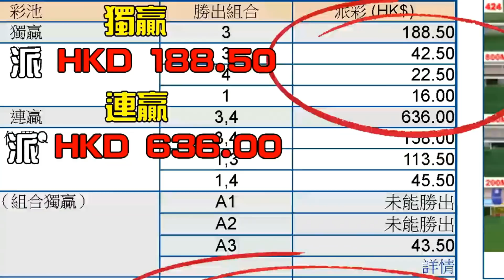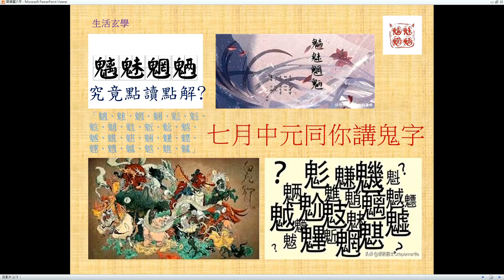拜登副手八字強勢與特朗普旗鼓相當，勢均力敵！ 天玄解密 200903 ep155 p2 of 2 MyRadio